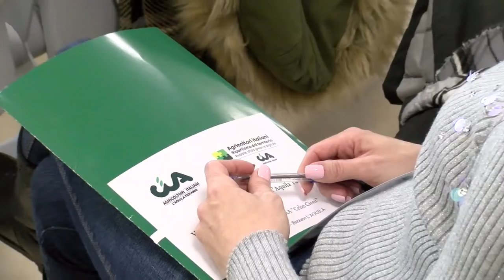Roberto Battaglia confermato Presidente di Cia L’Aquila-Teramo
La VIII Assemblea Elettiva provinciale ha riconfermato Roberto Battaglia alla guida di CIA L'Aquila-Teramo. Tra gli obiettivi: affrontare con la politica temi come ad esempio l'emergenza cinghiali.